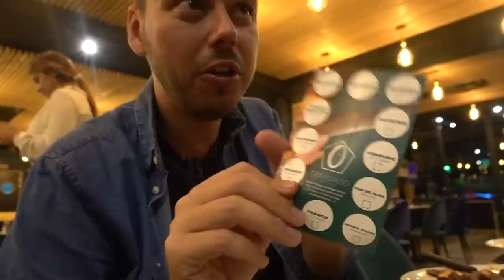La BRIGADE dans un RESTO à VOLONTÉ! CARNAGE? - VLOG #893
La Brigade des Fast Foods débarque par surprise dans les snacks pour tester le concept, le service et les plats proposés.

Depuis quelques semaines, Florian avait promis aux Brigadiers de les emmener dans un VRAI RESTO (et non un fast food) si on arrivait à 20 000 pouces bleus sous une vidéo, challenge réussi grâce à la demande d'Ibra TV!

Résultat : l'équipe va manger dans un RODIZIO à volonté où différentes broches de viandes sont servies tout au long du repas (picanha, gigot d'agneau, saucisses, boeuf/fromage, poulet, ...) avec un buffet d'entrées et d'accompagnements chauds.

Le resto : Obrigado Rodízio
6 rue Jean Moulin , 94800 Villejuif
13 Allée Gabriel Zirnhelt, 93110 Rosny-sous-Bois
Viandes halal

Merci à Sala d'avoir filmé . Son Insta

Le snack d'Isma : Delim's Burger, 17 Avenue de la République, 93800 Épinay-sur-Seine
                                                           28 Avenue Georges Clemenceau, 78500 Sartrouville

Le snack d'Ali : La Galante, 16 Rue Arthur Fontaine, 93700 Drancy